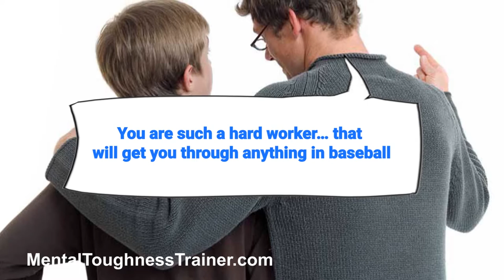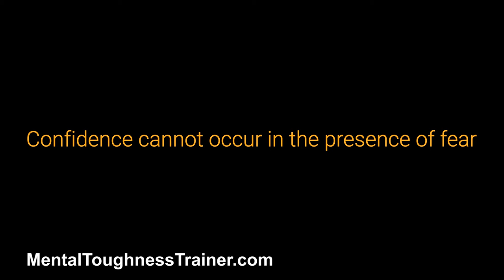How You Can Play The Best In Baseball Competitions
Have you ever wondered how you can step up your game in playing baseball? Well, it is true when you coach said that you have to have confidence in order for you to win competitions. However, it is not easy to acquire confidence overnight. It involves mental skills and strengths for you to become truly confident in yourself. This video will walk you through on how you can become confident in playing baseball!